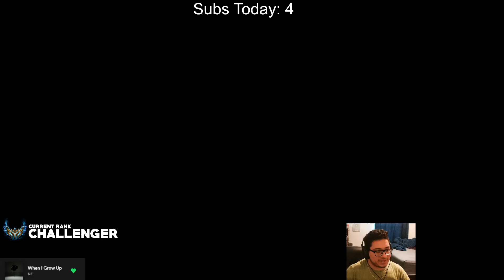SOLARBACCA Gangplank Vs Aatrox Top -Challenger Season 13